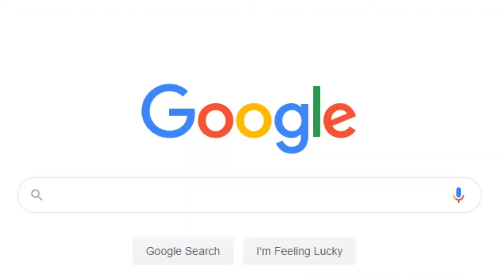tf2 invalid moments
this is only funny for like two people